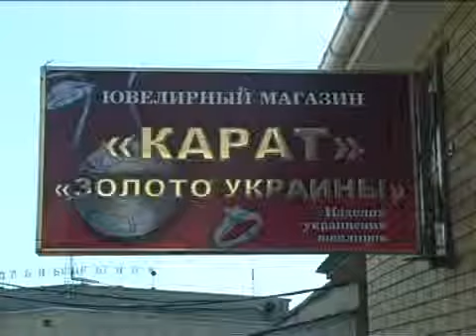ТРК "Луч" Елена Тарасанко - Сюжет (28.08.09)